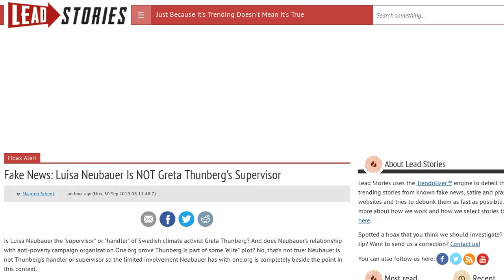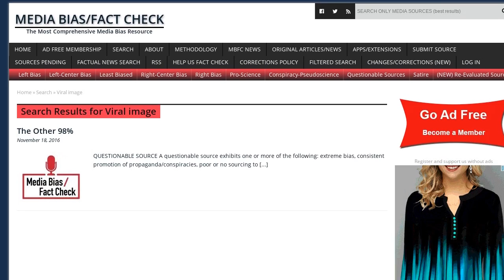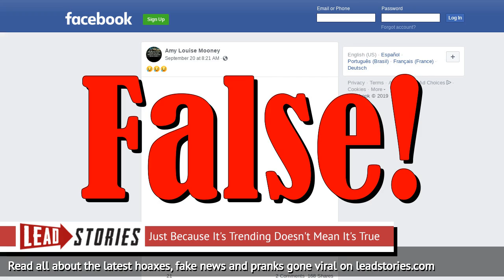Fake News: Luisa Neubauer Is NOT Greta Thunberg's Supervisor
Is Luisa Neubauer the "supervisor" or "handler" of Swedish climate activist Greta Thunberg? And does Neubauer's relationship with anti-poverty campaign organization One.org prove Thunberg is part of some "elite" plot? No, that's not true: Neubauer is not Thunberg's handler or supervisor so the limited involvement Neubauer has with one.org is completely beside the point in this context.